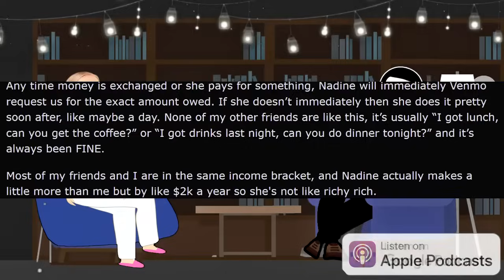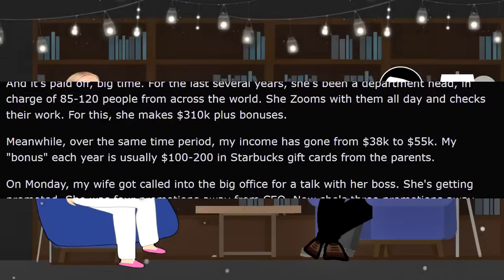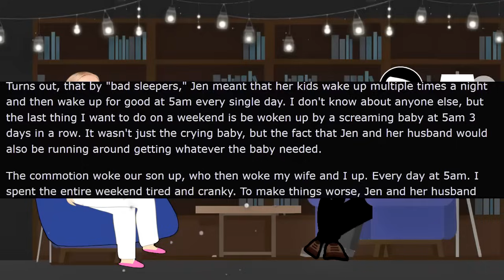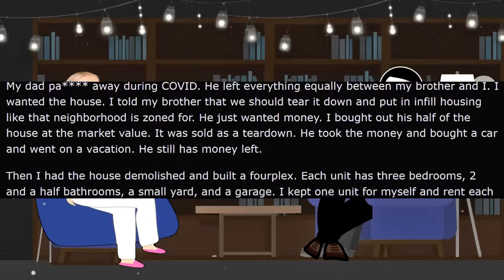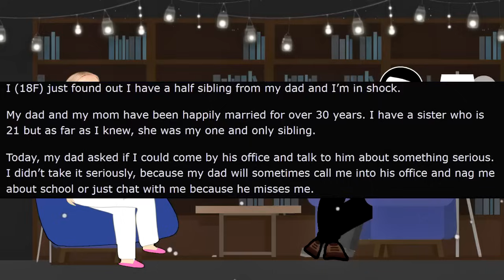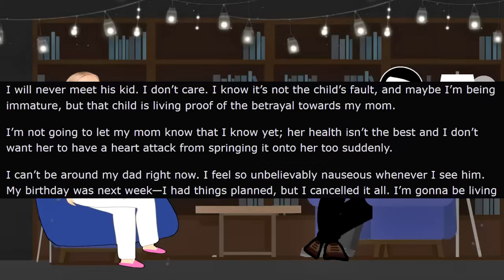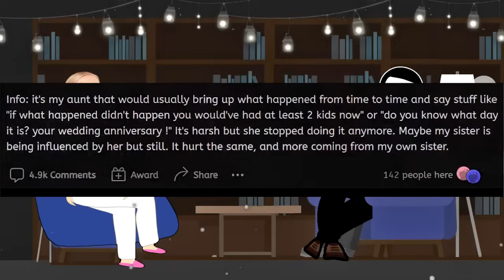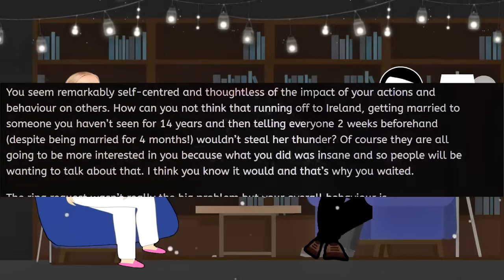Karen Demands I Venmo 25 Cents!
In today's rslash entitledpeople stories with @MrRedder@MrRedderYT Karen Demands I Venmo 25 Cents!